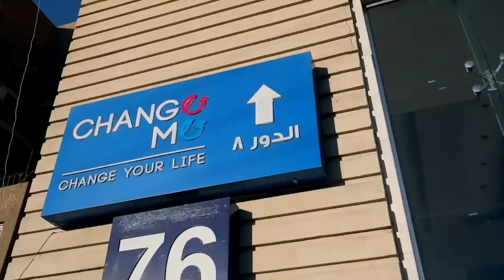مركز change me clinics لزراعه الشعر و جراحه التجميل و الجلديه و الاسنان